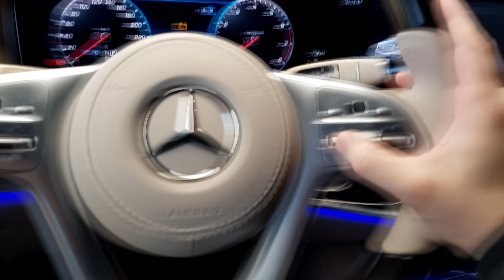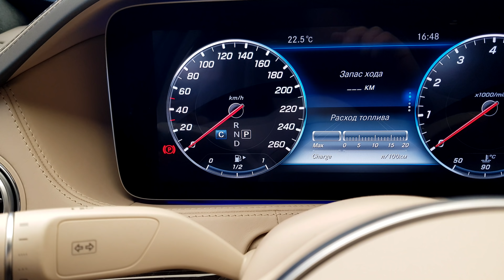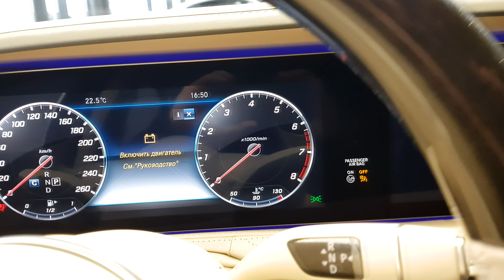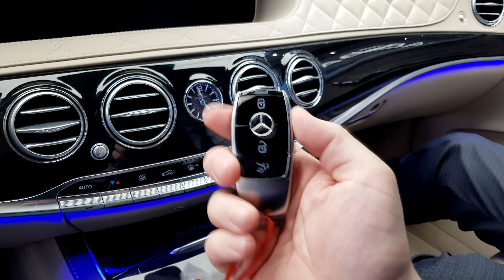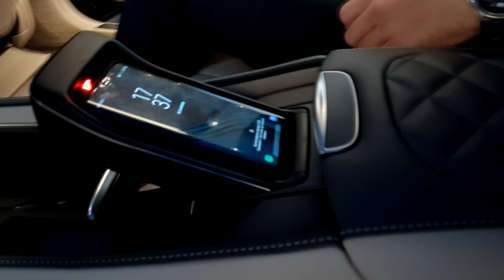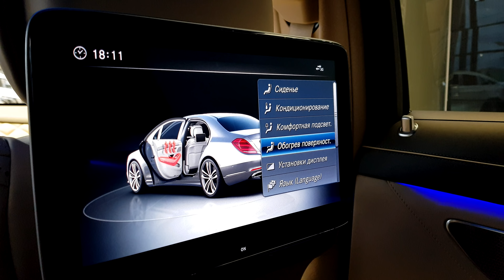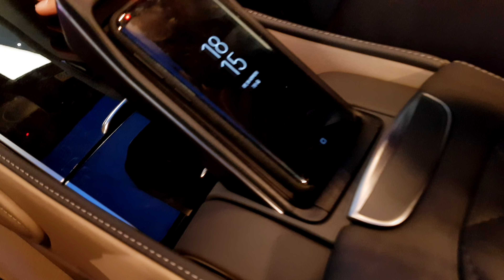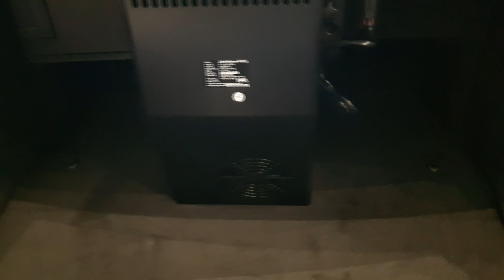Mercedes-Maybach 2018 POV-обзор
Побудьте несколько минут вместе со мной в шикарнейшем салоне обновленного Майбаха в комплектации за 14 миллионов.
Сделал всё как тру-блогер:
пока мне меняли колодки на КЛЮЧАВТО, запилил обзор S-Classe W222 FL 2018 Mercedes-Maybach, который скучал в шоу-руме.
Сильно не ругайтесь, что на основном канале.
До последнего решал куда залить, но обзор мне настолько понравился, что захотел показать его бОльшему количеству зрителей.
Доступно разрешение 4К, снимал на Samsung Galaxy S8+
Некоторые кадры сделаны на S9 Стасом Юношевым, который мне в обзоре и помогал.

Автозвук (caraudio)
LOUD SOUND ®